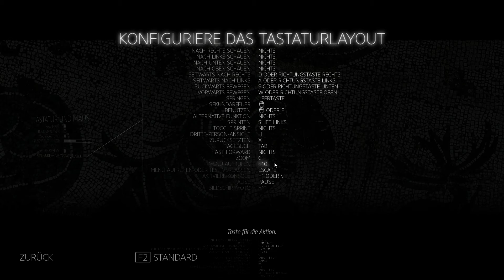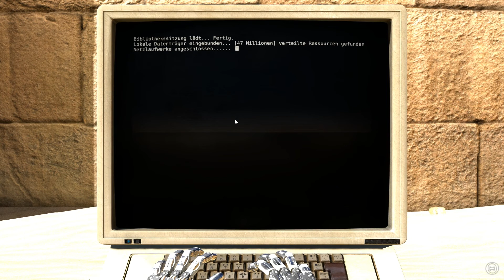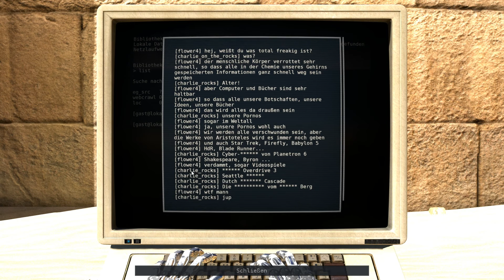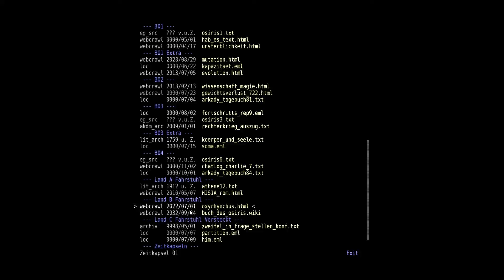The Talos Principle #024 - Zu zweit geht's doppelt so schnell